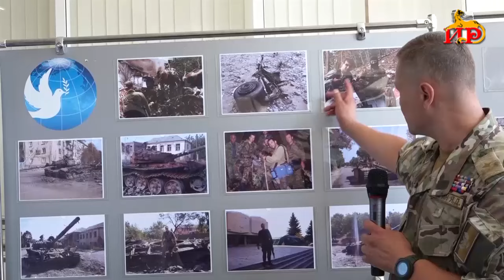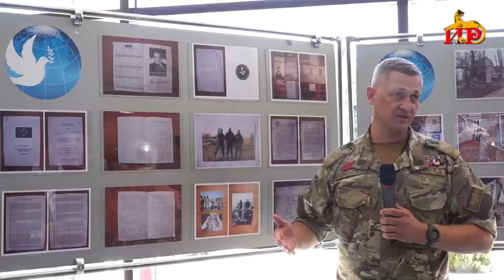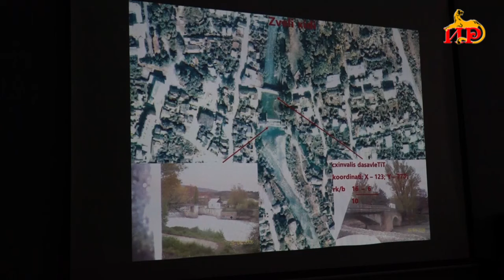В Цхинвале открылась выставка фотографий участника августовской войны и СВО Яна Гагина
В государственном университете открылась экспозиция фотографий «Один солдат – две войны», приуроченная к 16-й годовщине августовской войны 2008 года, организованная Русским домом в Цхинвале. Материалы выставки из личного архива непосредственного участника событий в Южной Осетии, а также Специальной военной операции на Украине, военно-политического аналитика Яна Гагина.